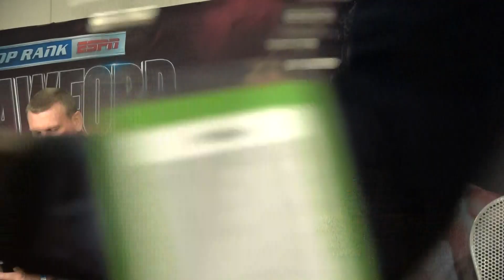TEAM HORN: JEFF WAS SICK AND WAS OFF HIS GAME VS CRAWFORD EsNews Boxing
TEAM HORN HINT JEFF WAS SICK AND WAS OFF HIS GAME VS CRAWFORD